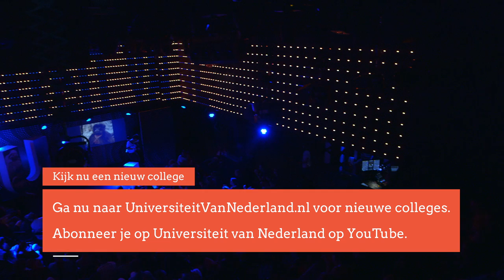Wat is het evolutionair nut van tongzoenen? (3/5)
Weet jij waar tongzoenen vandaan komt? Ooit gedacht dat het iets met vogels te maken zou kunnen hebben? Volgens professor Van Hooff is er wel degelijk een connectie.